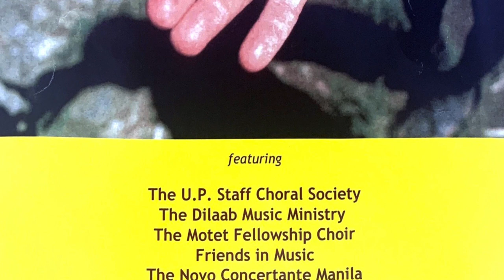Marcelo Adonay - GLORIA fr. Pequeña Misa Solemne (2/5) - Chris Reyes Recital Choir 2003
Excerpted from the 2nd conducting recital (One at Heart) of Christopher M. Reyes for his BMus degree from the University of the Philippines, held on April 3, 2003 at the Church of the Risen Lord, U.P. Diliman, Quezon City.
‘Gloria’ was performed jointly by the U.P. Staff Choral Society, the Dilaab Music Ministry, the Motet Fellowship Choir, and Friends in Music, with Aileen Espinosa-Cura, Eudenice Palaruan (bass soloist), Raymond Leslie Diaz (tenor soloist), Augusto Espino (pianist), and Christopher Reyes (conductor).

Performed and recorded on April 3, 2003.

(This is different from my October 10, 2002 recording of the same piece.)

PEQUEÑA MISA SOLEMNE sobre Motivos de la Missa Regia de Canto Gregoriano
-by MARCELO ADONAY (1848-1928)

(SHORT SOLEMN MASS based on the Motives of the Royal Mass of Gregorian Chant)

The Pequeña Misa Solemne is a major work of Adonay, first performed on August 28, 1904.  Based on Henri Dumont’s Missa Regia in B-flat minor, the Adonay Mass is in five movements: Kyrie, Gloria, Credo, Sanctus (musically identical to the Kyrie), and Agnus Dei.  The recurring motive from the Gregorian chant is introduced by the bass soloist in four of the five movements.  In order to emphasize clarity of text, the compositional language is largely homophonic.

Adonay was a 19th century composer and conductor from Pakil, Laguna (Philippines) who had no formal musical training; yet his music represents the pinnacle of Filipino musical ingenuity at the close of the Spanish colonial period, adhering faithfully to the harmonic principles of sacred liturgy.  He was drawn to religious music, owing to his early exposure as a choirboy at San Agustin Church.

Largely self-taught, Adonay mastered the organ, the violin, the contrabass, and the trumpet.  He taught music at several schools and as a conductor, he is best remembered for the Philippine premiere of Beethoven’s Missa Solemnis (Solemn Mass) in D major in 1887.  As a composer, Adonay’s musical output includes: “Benedictus, El Canto de Zacarias” (Blessed, The Song of Zechariah) for voices and string quartet; “Libera Me Domine” (Deliver Me, O Lord), for solo voices with contrabass accompaniment; “O Vita Jesus” (O Jesus, Life), 1891, for voices and orchestra; “Benedictus” (Blessed), 1895, scored for tenor solo with English horn and harp obligato, which shows Adonay’s penchant for unusual instrumental combinations; Grand Mass and Te Deum for orchestra, 1903.  His secular works include “Rizal Glorified,” 1911, the last of a seven-part work on Rizal’s life by seven composers for symphony orchestra; and “Tocata en Do Mayor” (Toccata in C Major), 1921, written at the request of Colonel Walter Loving.

Pequeña Misa Solemne was originally scored for the orchestra, yet its manuscript has not been found to this day.  While research is underway in rediscovering Adonay, this 2003 performance/recording is based on Alejandro Macabasco’s 1949 copies of the Adonay Mass, as edited by the recitalist.
II.  GLORIA  (Latin text)

Laudamus te. Benedicimus te.
Adoramus te. Glorificamus te.
Gratias agimus tibi propter magnam gloriam tuam.
Domine Deus, Rex coelestis,
Deus Pater omnipotens.
Qui sedes ad dexteram Patris, miserere nobis.
Quoniam tu solus Sanctus.
Tu solus Dominus.
Tu solus Altissimus, Jesu Christe.
Cum Sancto Spiritu
in gloria Dei Patris.
Amen.
(English translation)

And on earth peace to people of good will.
We praise You. We bless You.
We worship You. We glorify You.
Lord God, heavenly King,
God the Father almighty.
Lord Jesus Christ, the Only-begotten Son.
Lord God, Lamb of God, Son of the Father.
You who take away the sins of the world, have mercy on us.
You who take away the sins of the world, receive our prayer.
You who sit at the right hand of the Father, have mercy on us.
For You alone are holy.
You alone are Lord.
You alone are the Most High, Jesus Christ,
with the Holy Spirit,
in the Glory of God the Father.
Amen.